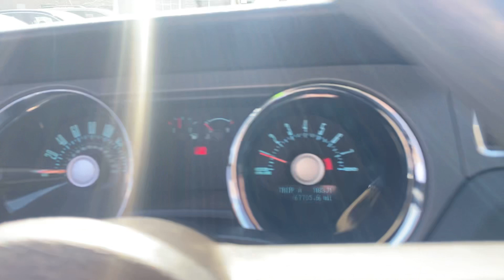2012 Mustang V6 6-Speed